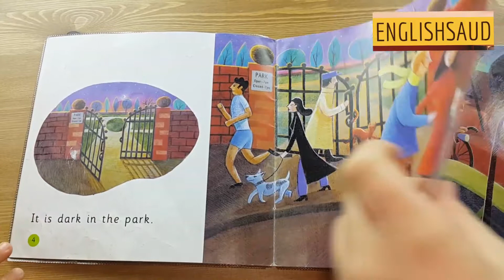أفضل طريقة لتعلم الإنجليزية مع عزوز | في الظلام! | Spooky and Dark | Learn English By Story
حساب مبتكر لتعليم اللغة الإنجليزية بطريقة جديدة لجميع المستويات على الطريقة البريطانية. التعلم بالممارسة ومناقشة موضوعات متنوعة وشيقة من الحياة اليومية .. رحلات ومغامرات مفردات قواعد وقصص رائعة.

لنتعلم الإنجليزية معاً... سعود👍

الحساب الرسمي على جميع وسائل التواصل:

الانستقرام Instagram

EnglishSaud

تويتر Twitter

EnglishSaud

يوتيوب YouTube